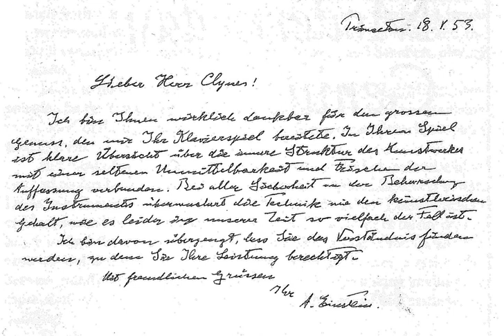Manfred Clynes | Wikipedia audio article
00:00:21 1 Overview
00:01:47 1.1 Emotion shapes, biologic primacy laws
00:04:40 1.2 Sentic cycles
00:09:04 1.3 Cyborg (cybernetic organism)
00:09:52 2 Biography and career
00:10:02 2.1 Education and influences
00:10:12 2.1.1 Early invention of inertial guidance at age 15
00:15:38 2.1.2 Concert tours in 1953 Goldberg Variations
00:16:12 2.2 Inventions and scientific discoveries
00:18:09 2.2.1 CAT computer
00:19:21 2.2.2 URS law
00:21:24 2.3 Towards synthesis of scientific and musical work
00:23:19 2.3.1 Color and the brain
00:24:59 2.4 The brain as an output device
00:32:05 2.4.1 Predictive amplitude shaping in music
00:39:26 2.4.2 Composers' pulses
00:43:43 2.4.3 SuperConductor

- Socrates

SUMMARY
Manfred Clynes (born August 14, 1925) is a scientist, inventor, and musician. He is best known for his innovations and discoveries in the interpretation of music, and for his contributions to the study of biological systems and neurophysiology.